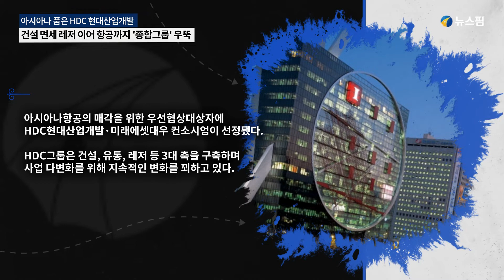HDC 현대산업개발, 건설·면세·레저 이어 항공까지...'종합그룹' 우뚝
금호산업은 12일 이사회를 열고 아시아나항공 우선협상대상자로 HDC-미래에셋 컨소시엄을 최종 선정했다고 밝혔다.

이에 따라 금호산업은 우선협상대상자로 선정된 HDC-미래에셋 컨소시엄과 연내 주식매매계약 체결을 완료할 예정이다. 향후 추가 실사 및 협상, 국내외 기업결합 신고 등 딜이 최종적으로 종료될 경우 아시아나항공은 1988년 출범후 31년만에 새 주인을 맞게 된다.

HDC현대산업개발이 아시아나항공 인수전에 뛰어들 때만 해도 건설업이 주력 업종이라 항공업과 관련된 노하우와 시너지 효과는 애경에 비해 취약할 수 있다는 분석이 지배적이었다. 이를 보완하기 위해 정몽규 회장은 미래에셋대우와 손을 잡았고, 자금력을 앞세워 이번 M&A의 ‘승자’가 됐다.

아시아나항공의 매각가는 항공사 단독으로 매각될 경우 1조5000억원, 자회사(아시아나IDT, 에어부산, 에어서울, 아시아나개발, 아시아나세이버, 아시아나에어포트 등)들이 함께 매각될 경우 2조5000억원에 이를 것으로 추정된다.